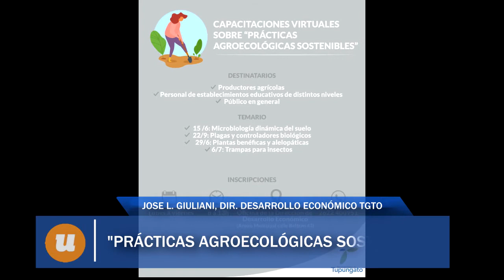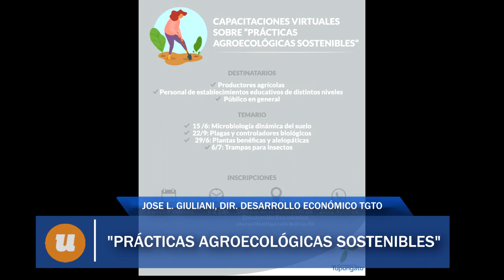"Prácticas Agroecológicas Sostenibles"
Jose Luis Giuliani, Director Desarrollo Económico Tupungato